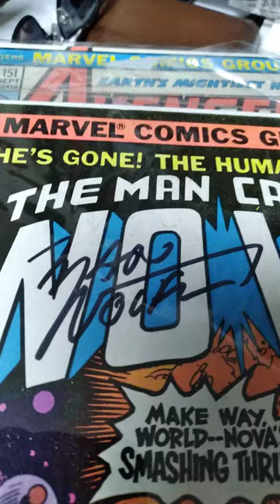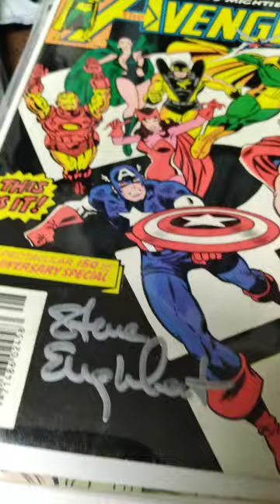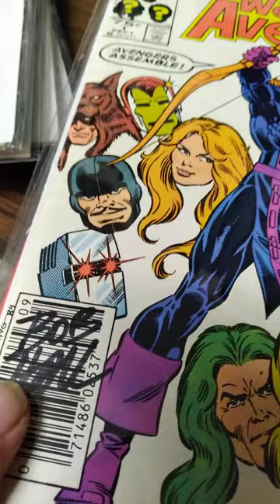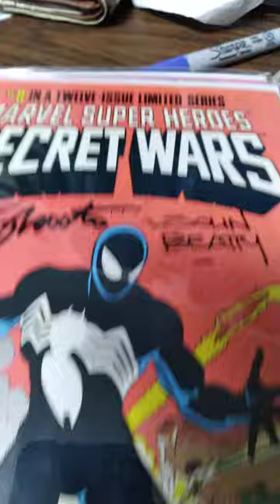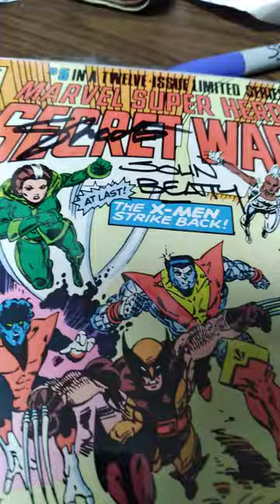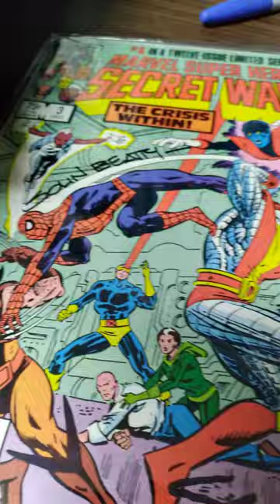summer con day 1 2023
autographed comics wolfman marvwolfman bobhall steveenglehart johnbeatty washintonstatesummercon. summercon.